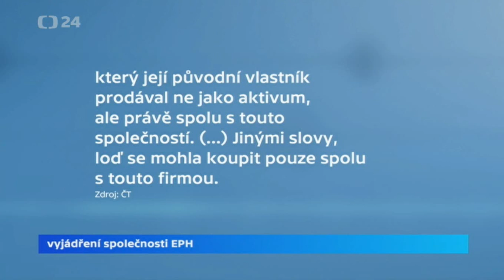Interview ČT 24 - Bartoš is back in black (teda white)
Staronový předseda Pirátů Ivan Bartoš v pondělním Interview ČT24 srovnal elektronickou evidenci tržeb s aktuálním únikem dat v kauze Panama Papers. To je podle Bartoše natolik závažná kauza, že je dobře, že byla rozkryta. Vyjádřil se však také k terorismu a k uprchlické krizi. Divákům klade na srdce, že krajské volby nejsou referendem proti vládě.